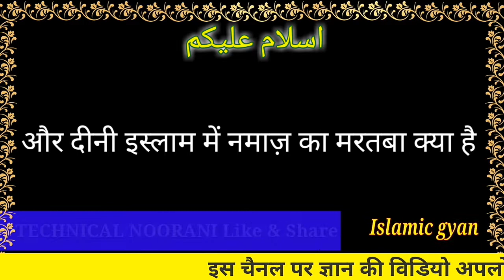Namaz me log chori kaise karte hai | islam me Namaz ka martaba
WELCOME OUR YOUTUBE CHANNEL (TECHNICAL NOORANI)
THANKS FOR WACTHNG THIS VIDEO.

[ AMAZON ] Amazon.